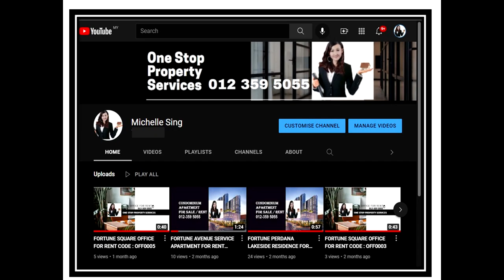FORTUNE CENTRA RESIDENCE TAMAN USAHAWAN KEPONG FOR SALE CODE : 36693820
CODE : 36693820

FORTUNE CENTRA RESIDENCE FOR SALE
-    775SF
-    2 ROOM 2 BATH
-   PARTLY FURNISHED
 * AIR –COND
 * WATER HEATER
 * KITCHEN CABINET
-   NEAR MRT AND AEON BIG SHOPPING

CALL FOR VIEW MICHELLE 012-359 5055

Websites : Search Your Property